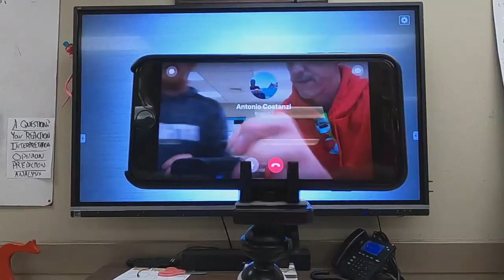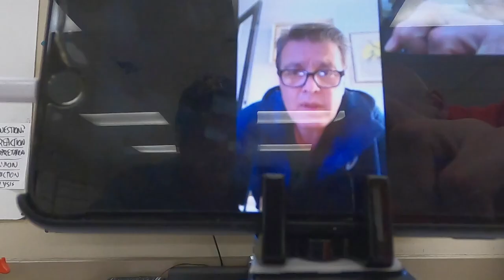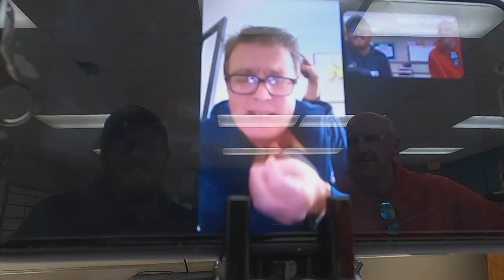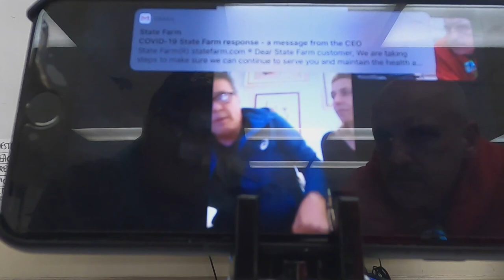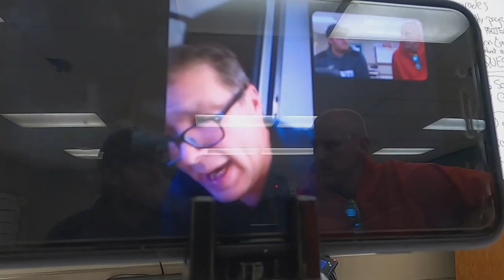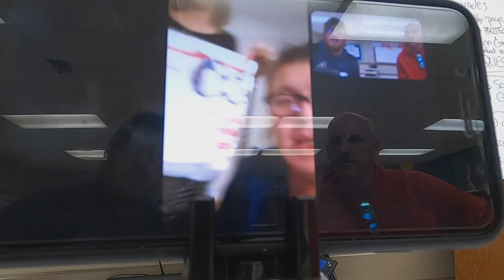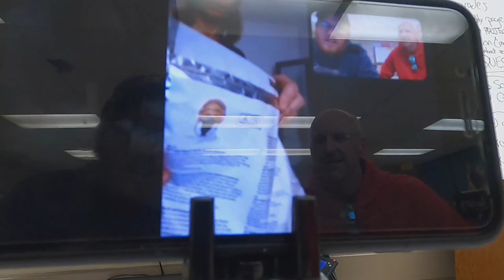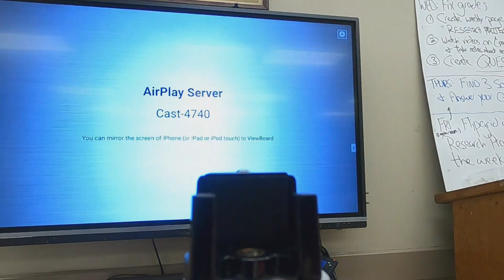ITALIAN DOCTOR DISCUSSING CORONA FROM THE FRONTLINE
THIS IS IN ITALIAN BUT WE WILL "TRANSLATE/ PARAPHRASE" PERIODICALLY
This is a conversation between an Italian Doctor in Florence, Italy and an American teacher in Alabama discussing Corona Virus. Take it for what it is worth. Leave comments please.